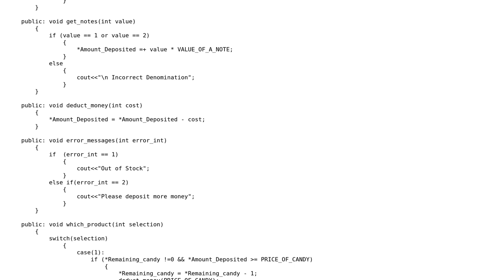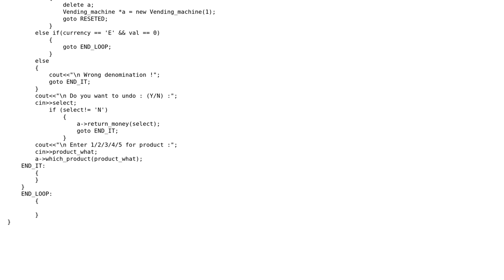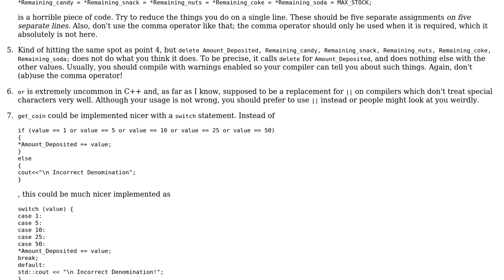Code Review: Implement a working Vending machine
With thanks & praise to God, and with thanks to the many people who have made this project possible! | Content (except music & images) licensed under CC BY-SA | Music | Images & others | With thanks to user Ram Subramaniam user Ben Steffan and the Stack Exchange Network Trademarks are property of their respective owners. You are responsible for your own actions.